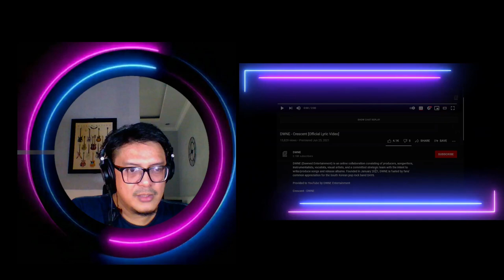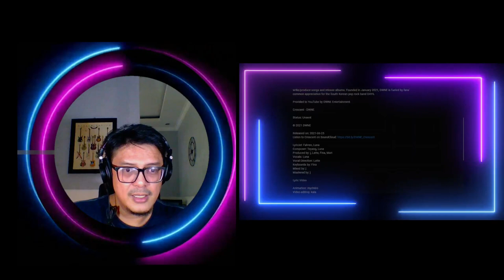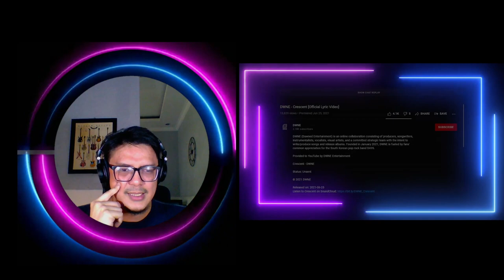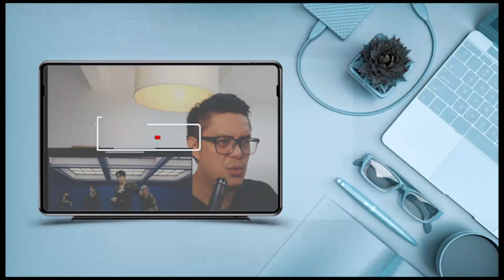DWNE - Crescent | SOUND ENGINEER REACT